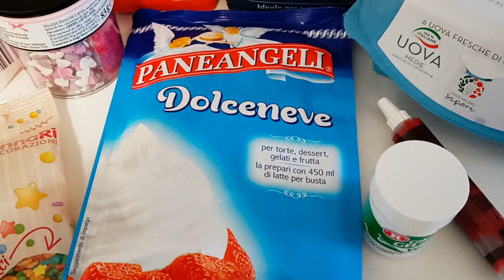Christmas Sugar Cookies Easy Recipe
Ciao Ragazzi,

Christmas is just a week ahead! Have you prepared your christmas cookies? In this video we'd like to share you christmas sugar cookies recipe which can also be a very nice christmas activity for your kids. It's technically the butter cookies that you can eat just like that but we'll decorate it a little.

Ingredients (60 biscuits, more or less) :
Batter
- 600gr all purpose flour
- 165gr sugar
- 6 yolks
- 300gr butter
salt

Sugar :
2 egg white
150gr powder sugar
organic food coloring
sugar sprinkles